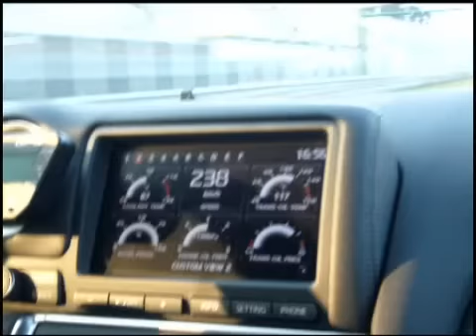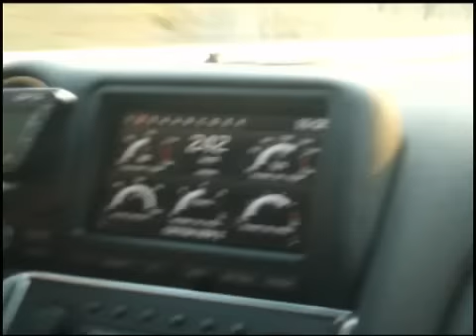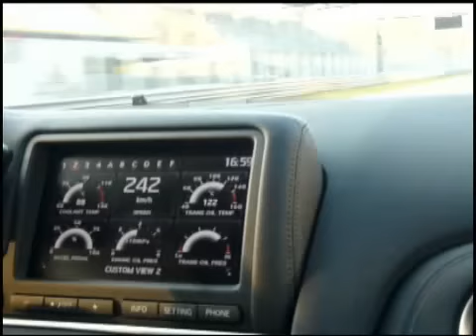Nissan GT-R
Nissan GT-R Monza Wakegranturismo